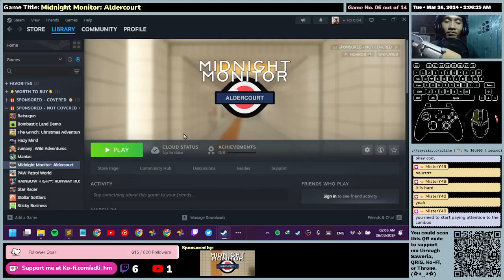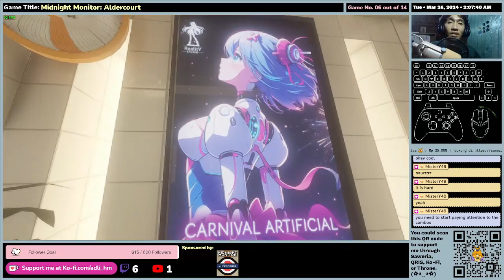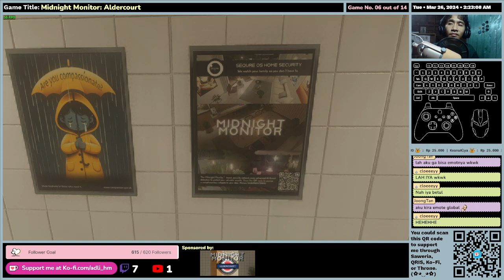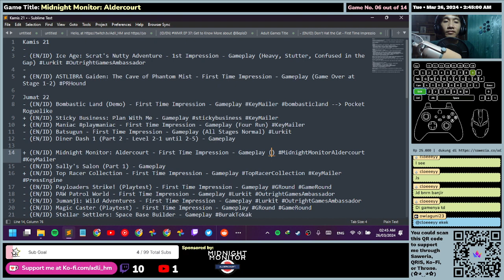(EN/ID) Midnight Monitor: Aldercourt - First Time Impression - Gameplay (Till Platform 5)